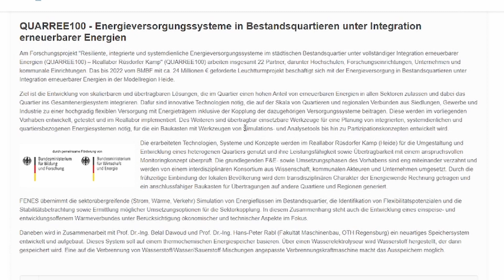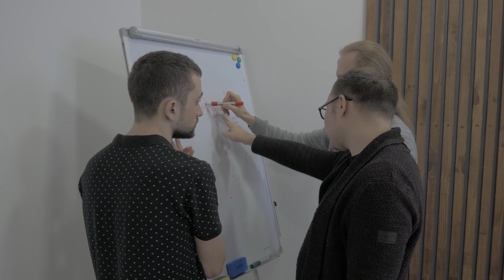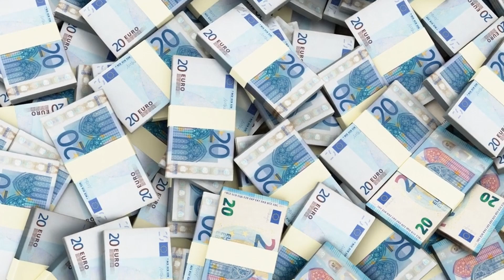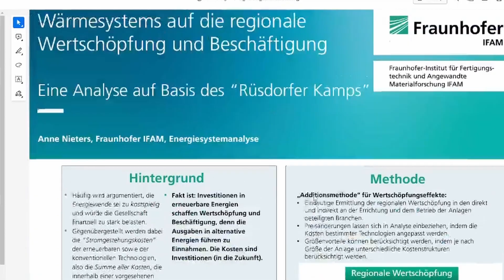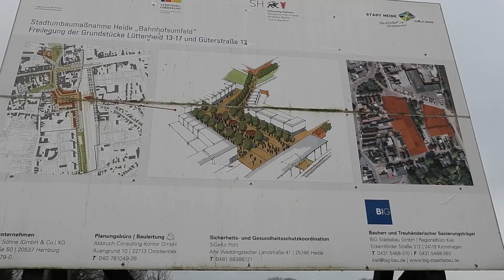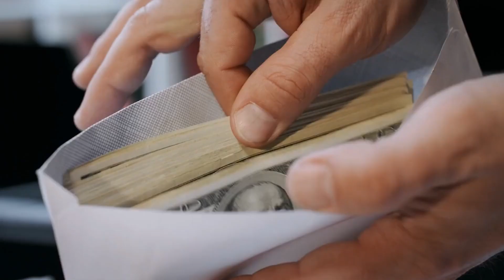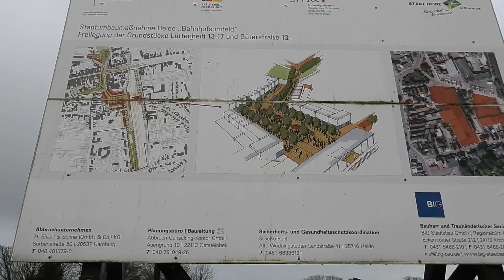QUAREE 100 in Heide, Holstein (BP 81)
Heute zeige ich das Quarree 100 in Heide (Holstein). Dies ist ein Förderprojekt für Erneuerbaren Energien, Wasserstofftechnologie und zukunftsorientiere klimaneutrale Lebensweise in Dithmarschen.
BITTE AUSKLAPPEN!